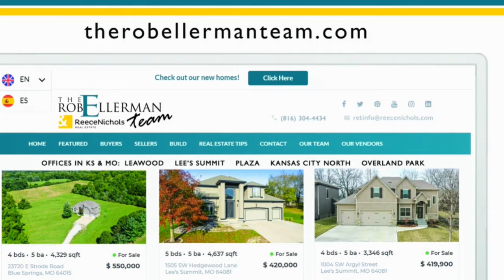July Video 1